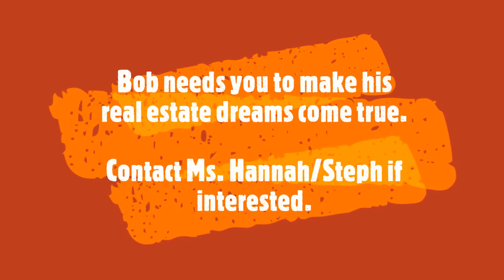Mars Colony Breaking News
Update:
Winners: Keegan, Jessica, Aileen, and Gerrard*